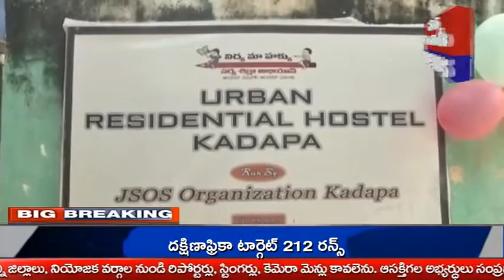MANATELUGU TV NEWS BULLETIN